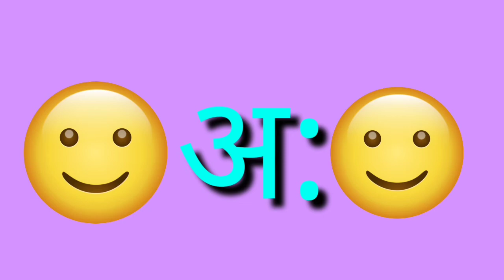अ से अनार- Hindi Varnamala Geet | Hindi Alphabet | Hindi Phonics Song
Hello

This Video Is About The Hindi Varnamala

अ आ इ ई ई ऊ ऋ ए ऐ ओ ओ अं अ: